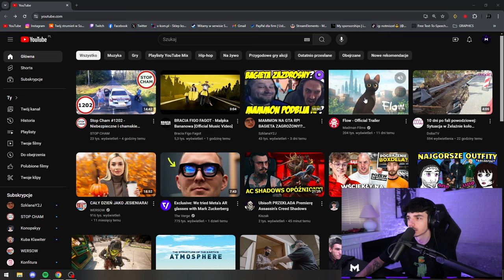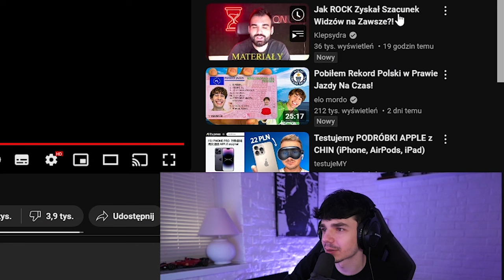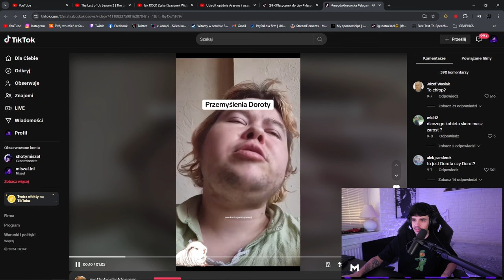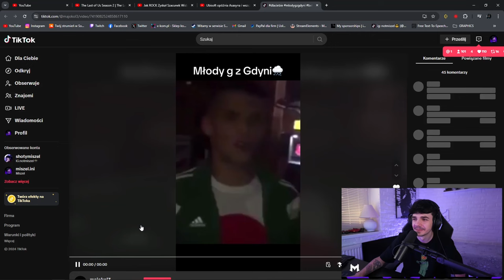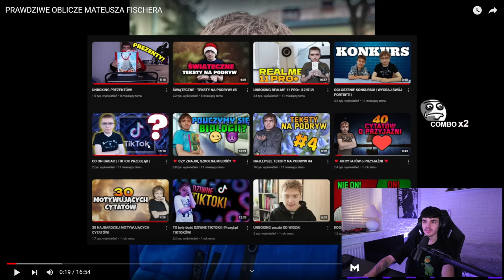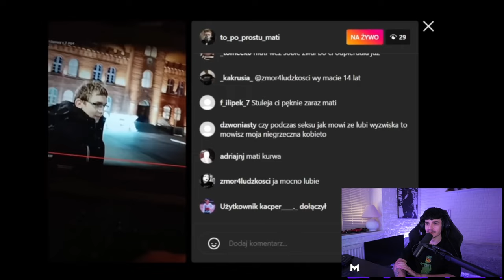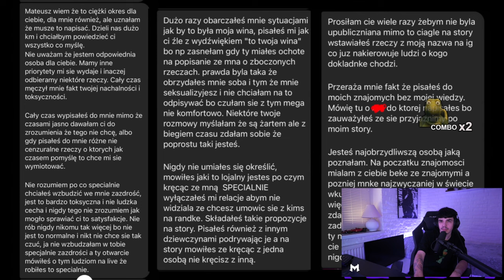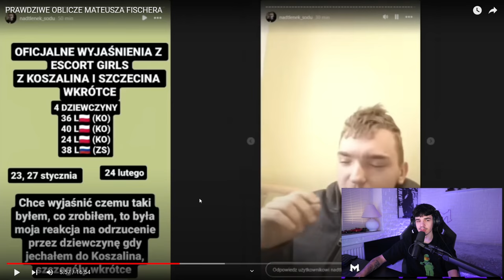CIEMNA STRONA MATIEGO FISCHERA, PYTANIE TYPU EL CLASSICO